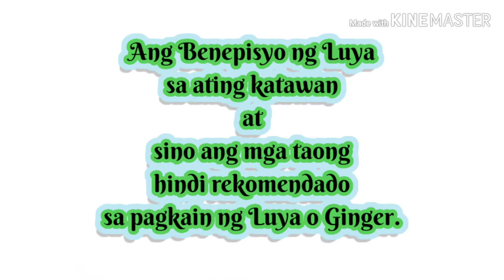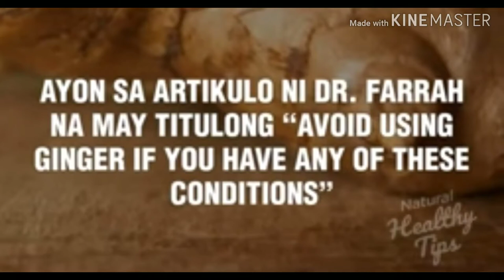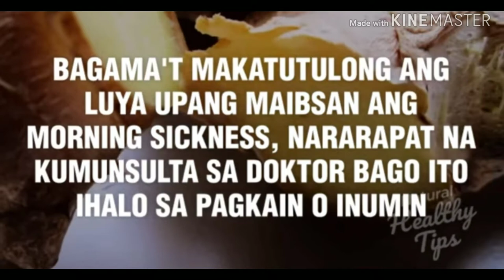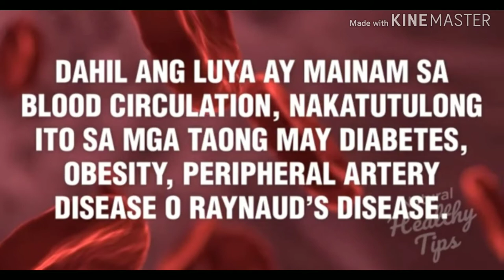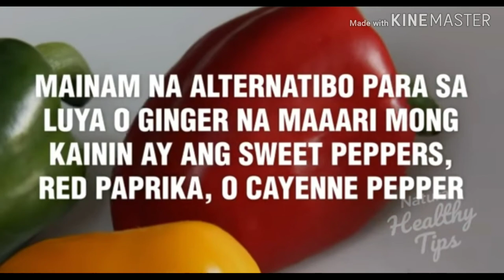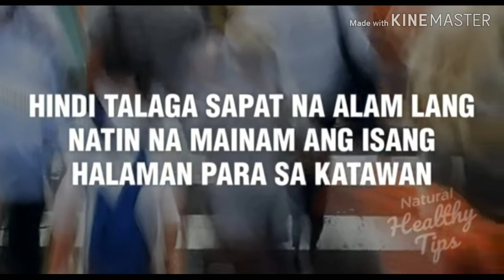Ano ang benepisyo ng Luya o Ginger sa ating katawan | Sino ang hindi rekomendado na kumain luya?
Ano ang benepisyo ng Luya o Ginger sa ating katawan | Sino ang mga hindi rekomendado na kumain ng Luya.

Always seek the advice of your physician or other qualified health provider for any questions regarding your health condition. The content is not intended to be a substitute for any medical diagnosis, advise, or treatment.